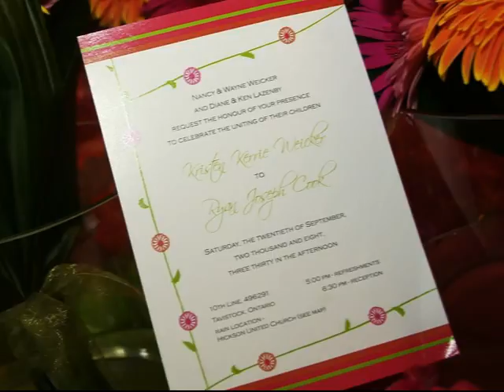Wedding Video Edit - Kristen & Ryan (2008)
Kristen & Ryan's Wedding Highlights - Sept 20, 2008

Video captured by family and friends (part of it was on VHS tape) who attended the wedding.

Complete Wedding Edit & Wedding Highlights video edit by TJ Media Services

2 separate partial family videos and the wedding photos were combined together with songs of the couple's choice to create a more complete video.